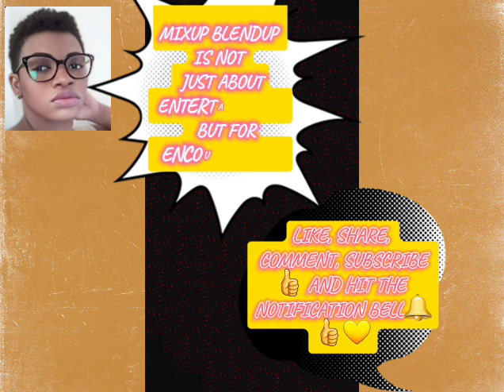MARCIA SAID HER PASTOR IS THE WRONG PERSON TO MESS WITH